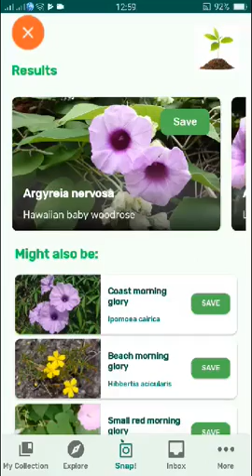PlantSnap identifies a Hawaiian baby woodrose (Argyreia nervosa)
Argyreia nervosa is a perennial climbing vine native to the Indian subcontinent and introduced to numerous areas worldwide, including Hawaii, Africa, and the Caribbean. Though it can be invasive, it is often prized for its aesthetic and medicinal value. Common names include Hawaiian baby woodrose, adhoguda अधोगुडा or vidhara विधारा (Sanskrit), elephant creeper and woolly morning glory. Its seeds are known for their powerful entheogenic value, greater or similar to its varieties from Convolvulaceae family, with the users reporting significant psychedelic and spiritual experiences. The two botanical varieties are A. n. var. nervosa described here, and A. n. var. speciosa, which are used in Ayurvedic medicine and have great medicinal values.

Argyreia nervosa seeds contain various ergoline alkaloids such as ergine. A study reported stereoisomers of ergine to be found in the seeds at a concentration of 0.325% of dry weight[7]. A much recent study reported presence of ergometrine, lysergol, lysergic acid and other alkaloids that contribute to its pharmacological effects.